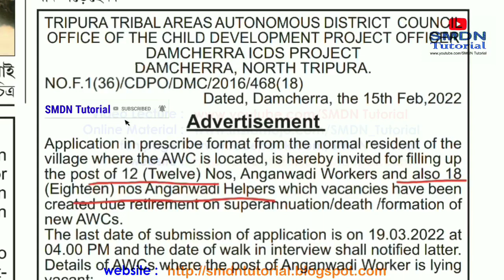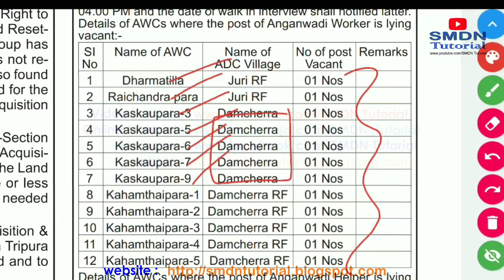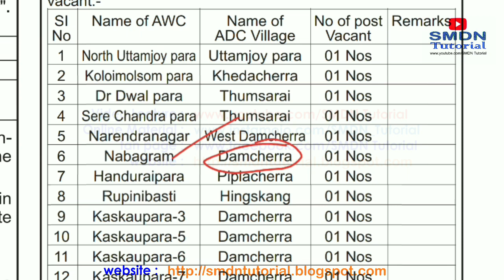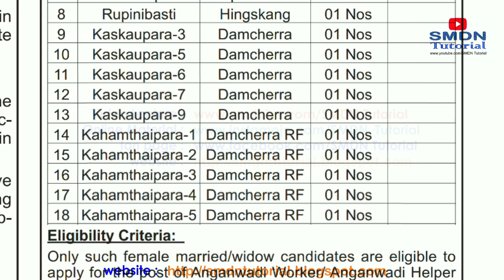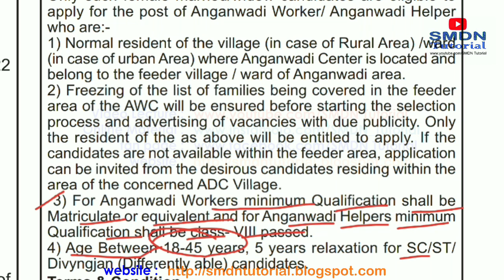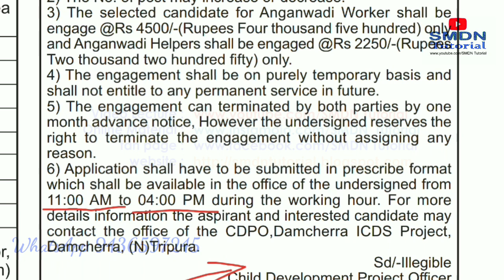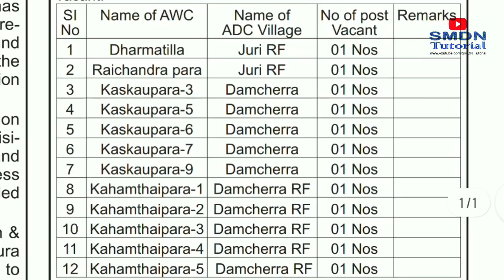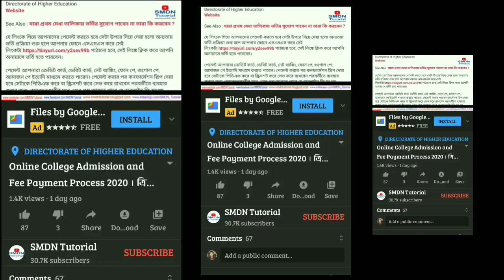AWC Recruitment Anganwadi Worker, Helper Job in Tripura । মাধ্যমিক, অষ্টম শ্রেণী উত্তীর্ণদের চাকুরী